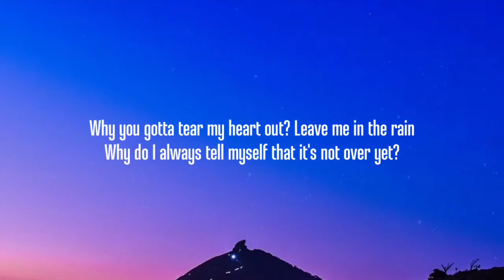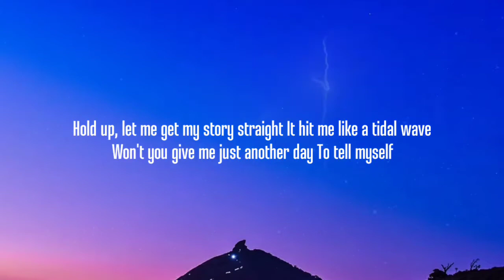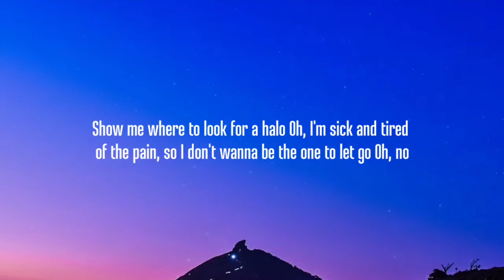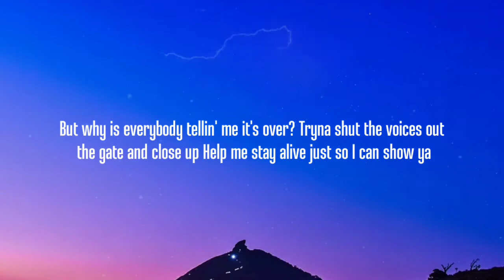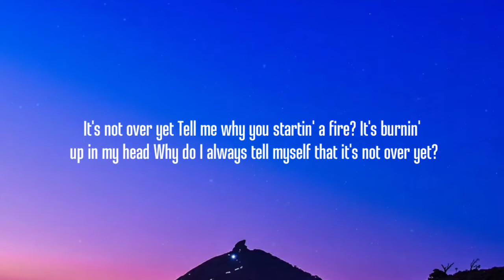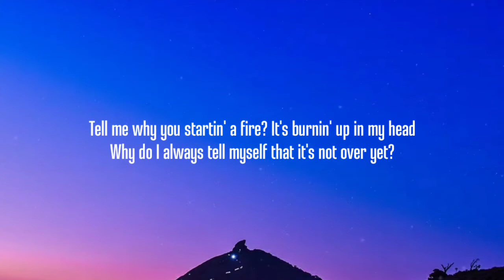KSI - NOT OVER YET ( LYRICS ) FT. TOM GRENNAN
🎵 KSI - Not over yet

Artist  : KSI
Song  : Not over yet ( lyrics )

Credits : KSI ✓

•Lyrics to the Not over yet by KSI